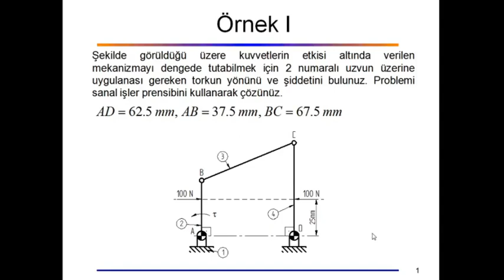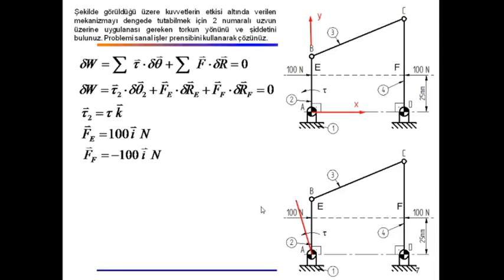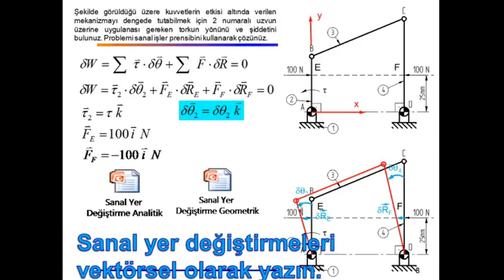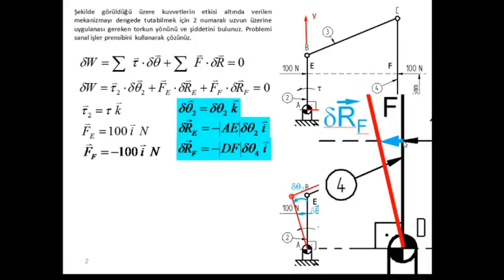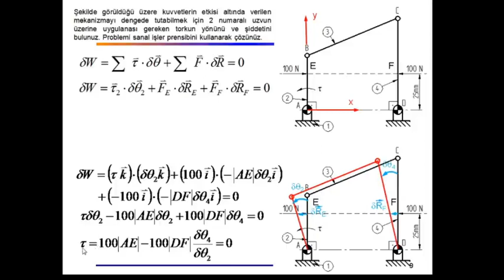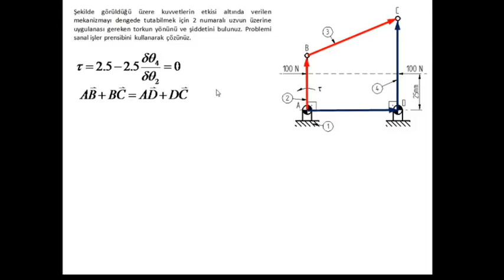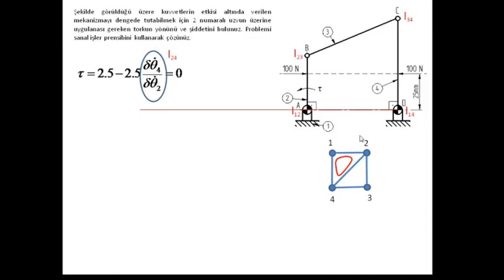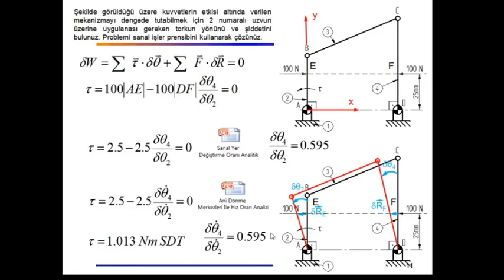Makine Dinamiği, Statik Kuvvet Analizi, Sanal (Virtuel) İşler Prensibi-1.Örnek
Bu videoda Makine Dinamiği içerisinde yer alan mekanizmalarda Sanal (Virtuel) İşler Prensibi kullanılarak Statik Kuvvet Analizinin yapılmasından bahsettim. Hem analitik hem de geometrik yaklaşımla sanal yer değiştirme vektörlerinin nasıl yazılacağını ve ayrıca da hem sanal yer değiştirme oranı ve sanal hız oranları ile nasıl çözüleceğini gösterdim. İyi seyirler.

Bu tür videoların sürekliliğini sağlamak adına reklamlara tıklamanız yeterlidir.
Kanalımı arkadaşlarınıza önermeyi unutmayın. Diğer eğitimler için takipte kalınız. Teşekkürler.

Statik kuvvet analizi ile ilgili diğer videolar için kanalıma bakınız.

Merhabalar ben Sadettin Kapucu, Makine Dinamiği, Mekanizma Tekniği, TRIZ, Yenilikçi/Yaratıcı Problem/Sorun Çözme ile ilgili  konularda videoları paylaşacağım. Görüşmek üzere :)